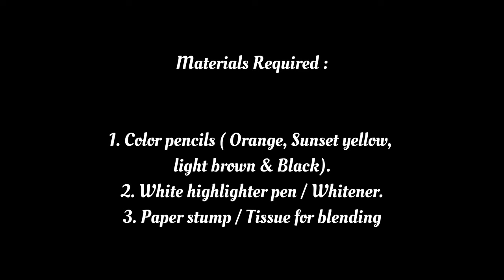How to draw an Orange segment | 3D Orange segment drawing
Learn how to draw realistic Orange segment using color pencil.